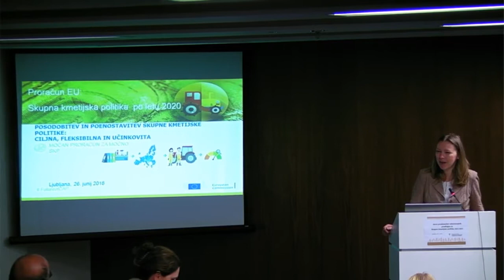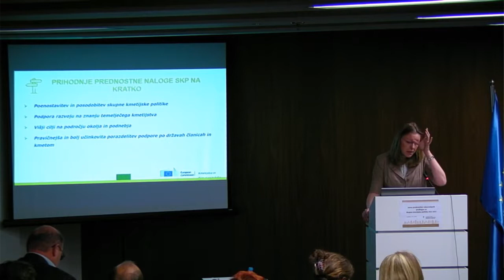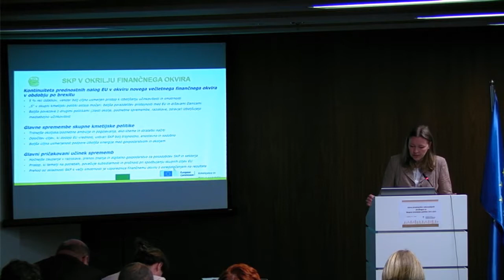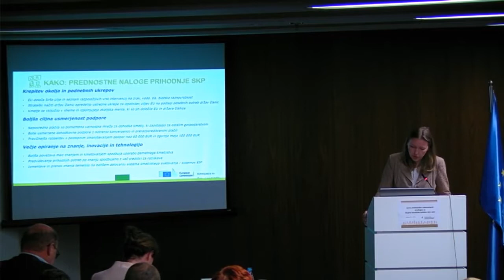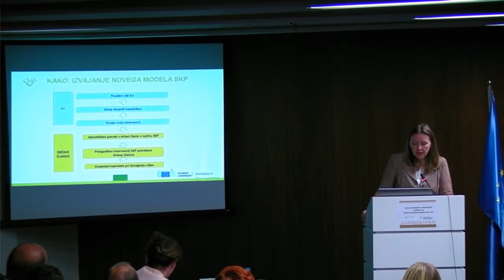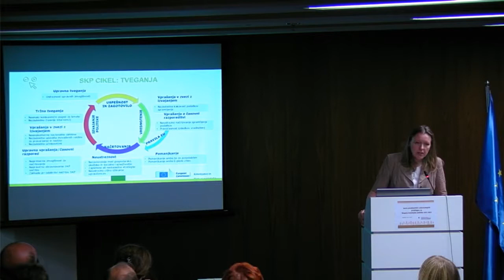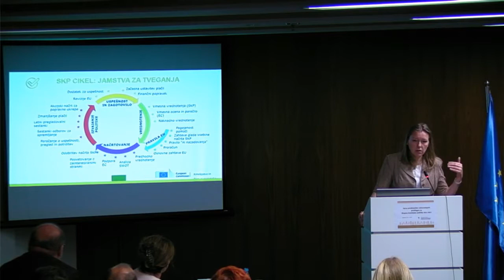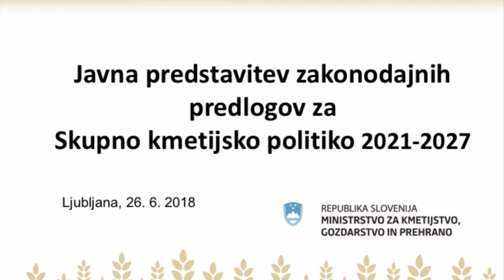Javna predstavitev zakonodajnih predlogov za skupno kmetijsko politiko 2021-2027 (SKP 2021-2027)